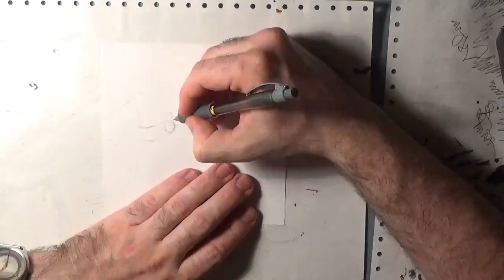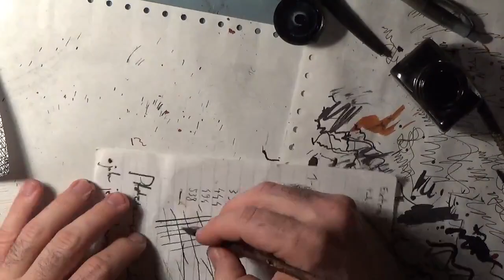Inktober 2023, dzień 31: FIRE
Muzyka: Posy - Hyperzen